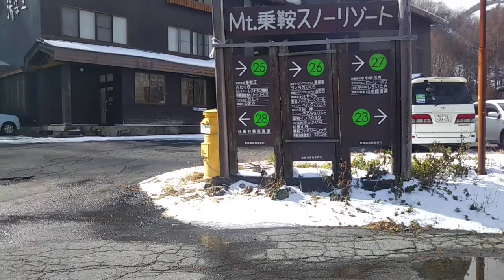「今日」の乗鞍高原 「観光センター」から「スキー場」を経由して「いがや」を撮影しました。雪が降った後の状況です。今日は暖かなので、思ったより雪は解けています。（2021.11.26）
二日連続で雪が降った乗鞍高原です。
今日は暖かですので、思ったより雪解けが進んでいます。
それでも、日陰の部分は雪が積もっていますので、注意してください。
令和３年11月26日、11時から12時頃の動画映像です。
※15時現在、また雪が降ってきました。

It has been snowing here in Norikura Kogen for two days in a row.
It is warmer today, so the snow is melting faster than expected.
The snow is still piling up in the shaded areas, so please be careful.
Here is a video clip from November 26, 2021, around 11:00 to 12:00.